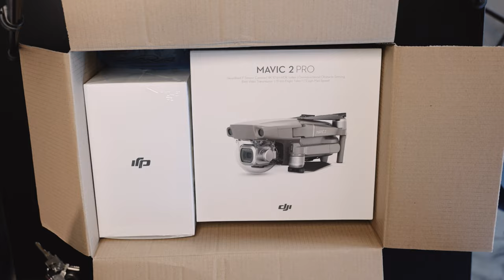Die Post war da! Meine neue Drone von DJI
Meine neue drone - mein erster Flug und 3 Tipps für euch.👌🏼